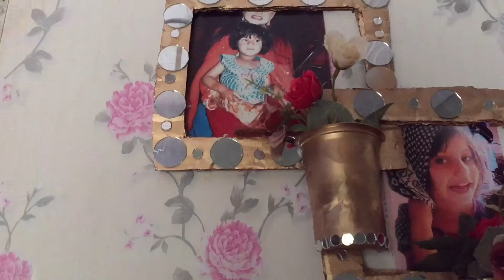How To Make Photoframe With Cardboard || Unique & Easy Photo frame / Homemade Photo-frame Tutorial